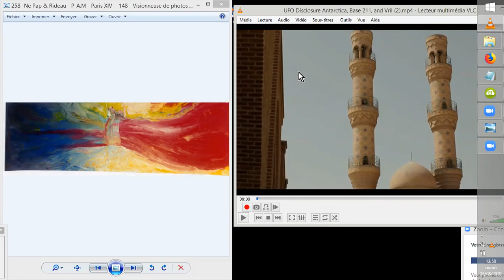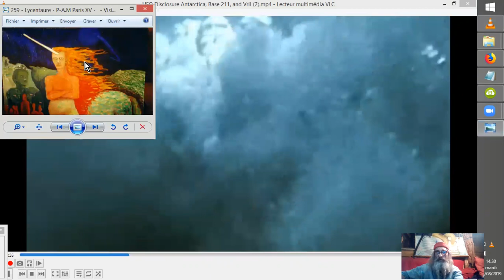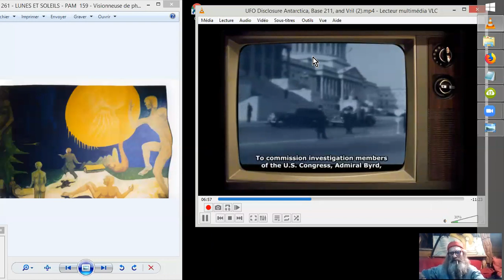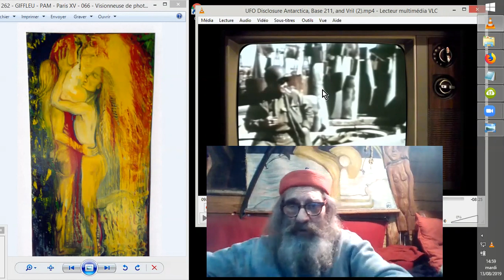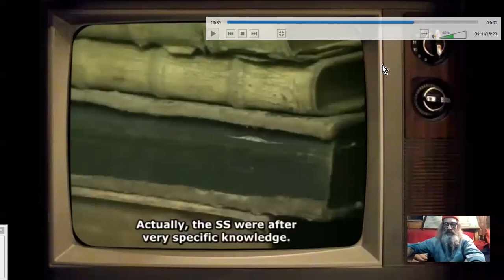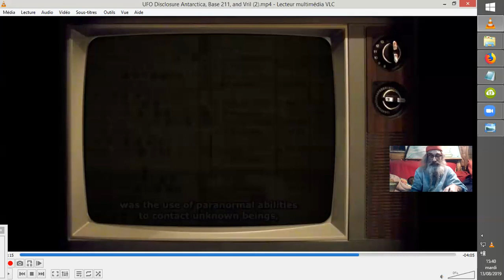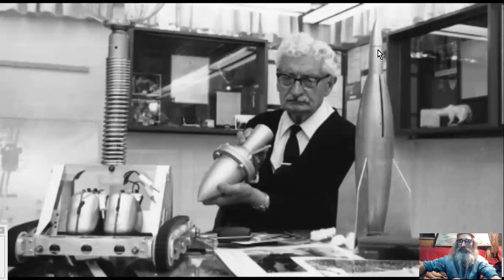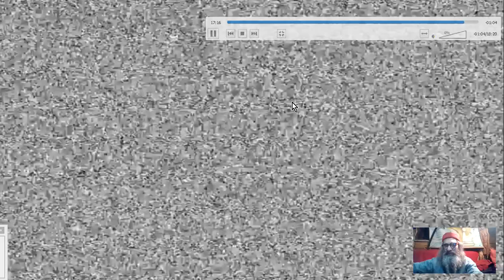ANTARCTIQUE, ZITIs, SOCIÉTÉ SSECRÈTES NAZIS VRIL et Amiral BIRD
Un résumé par Robert SEPEHR, anthropologue, de l'expédition HIGHJUMP menée par l'Amiral BYRD, en ANTARCTIQUE, à la recherche des NAZIS qui s'y étaient établis...^^  Quelques vues de l'expédition et probablement d'un OVNI qui a détruit partiellement la flotte de l'expédition militaire dirigée par l'amiral Byrd...
Source :
UFO Disclosure: Antarctica, Base 211, and Vril
Atlantean Gardens
Ajoutée le 7 sept. 2016
Robert Sepehr